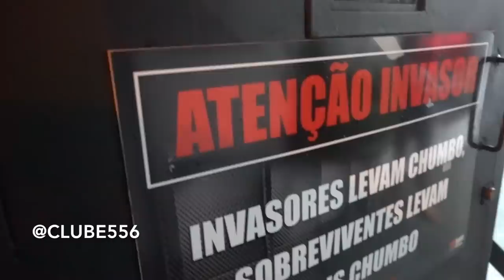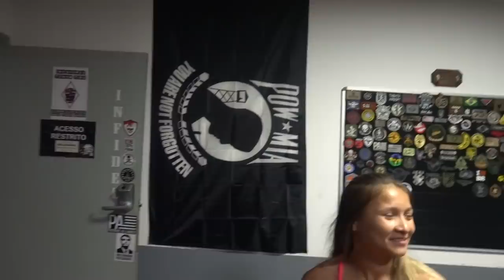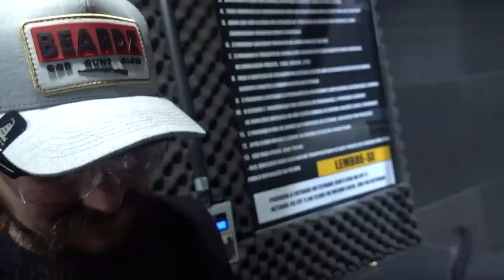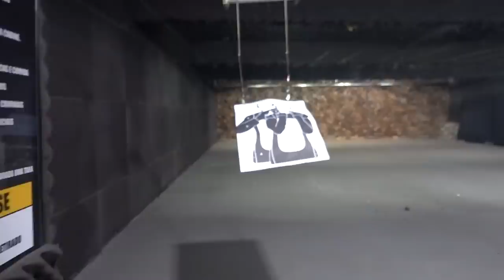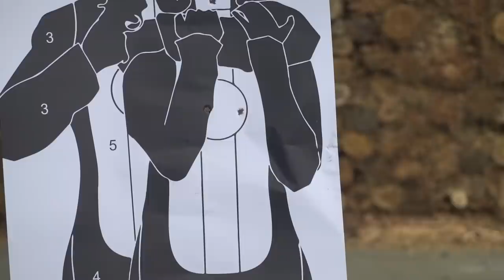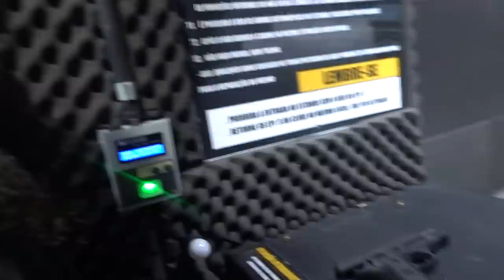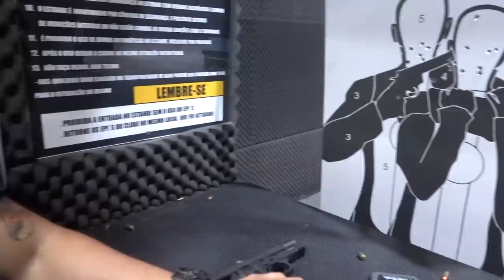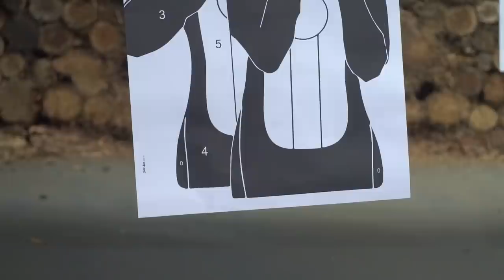TO ATIRANDO MUITO BEM